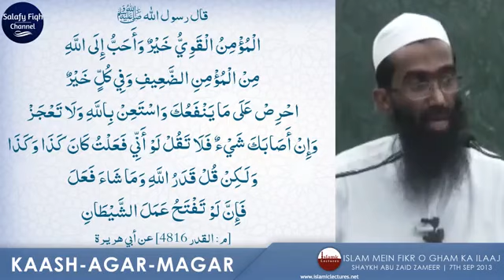Kaash - Agar - Magar | کاش - اگر - مگر | Shaykh Abu Zaid Zameer